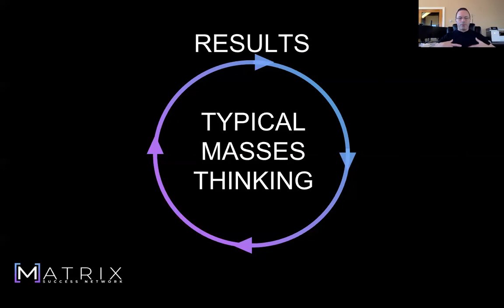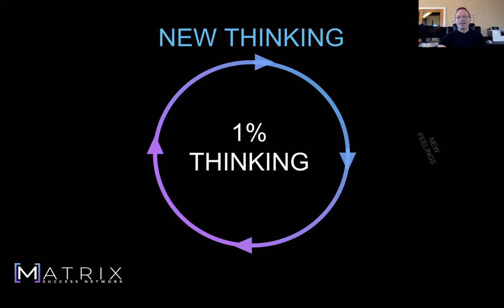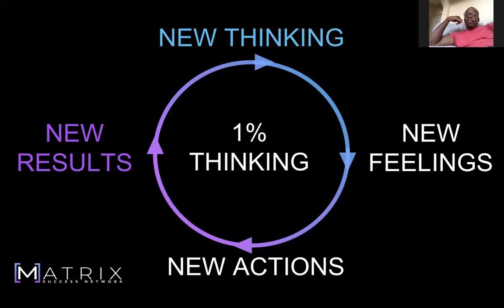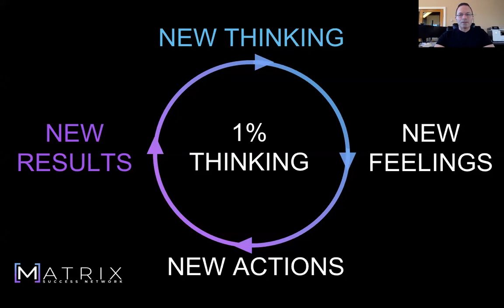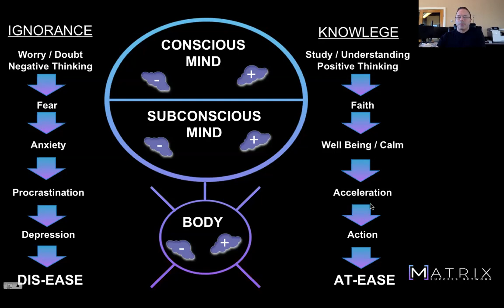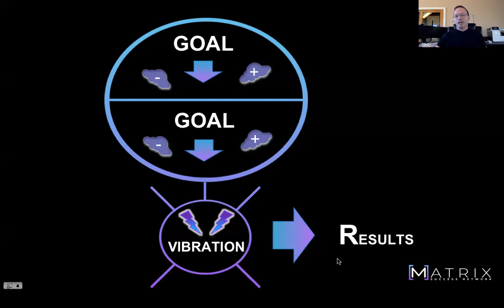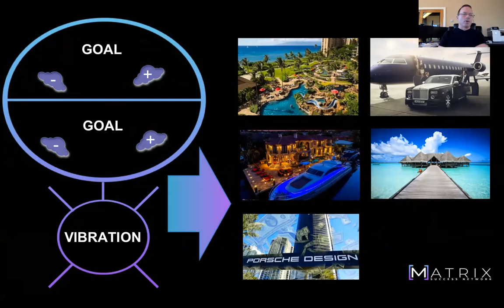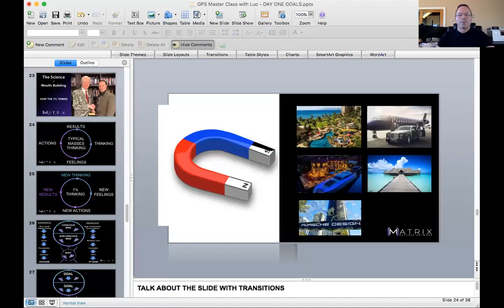VIV SATURDAY BLITZ TRAINING - HOW TO START YOUR VIV BUSINESS